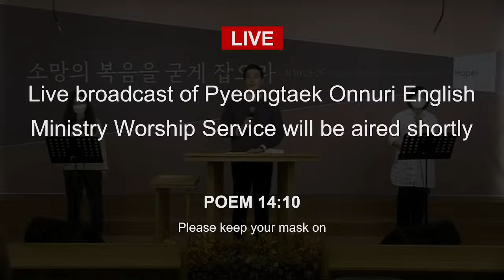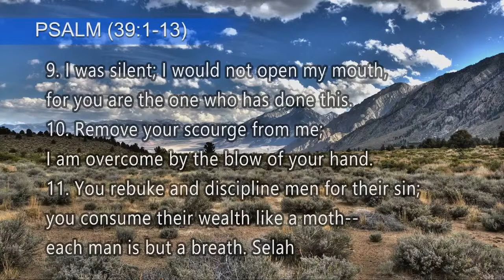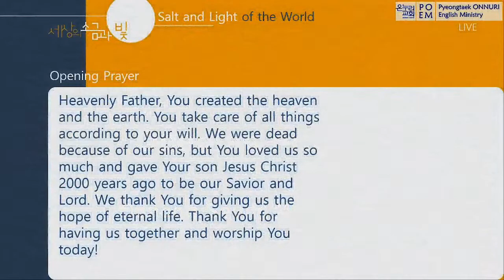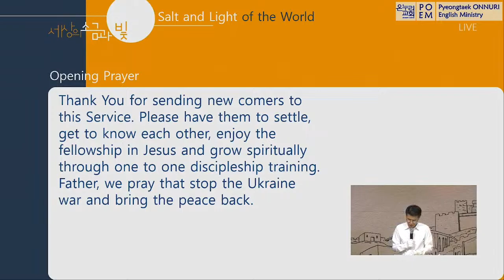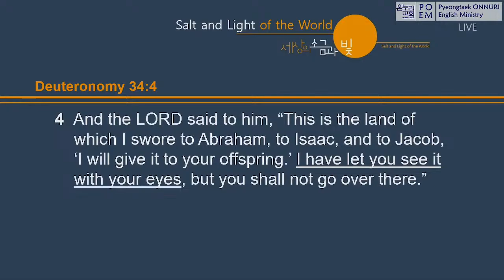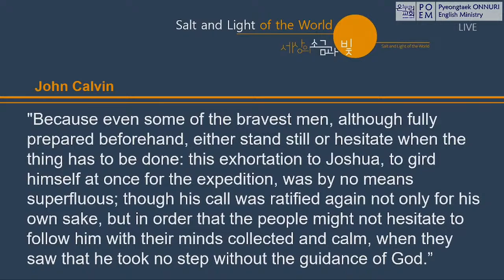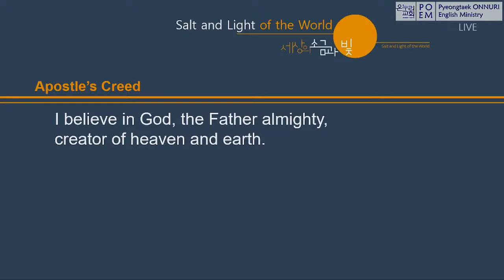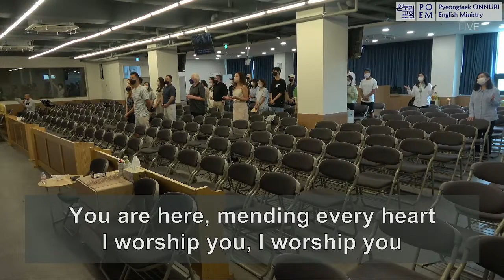[Pyeongtaek OEM] Be Strong and Courageous (Joshua 1:1-19) Pastor Dae Choo/07.10.2022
Please be mindful of Onnuri Church Online Worship Etiquette
-Worship as a Family
-Prepare for Worship by praying 10 minutes prior
-Maintain the proper heart and posture during the Worship and participate actively
-Have Bible ready

-Worshippers who are willing to give offering can use bank-to-bank funds transfer